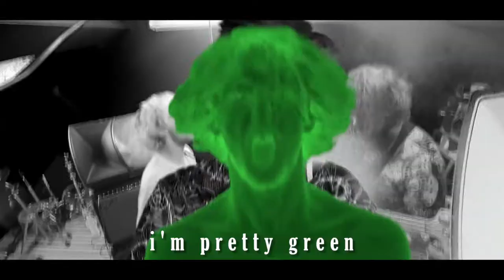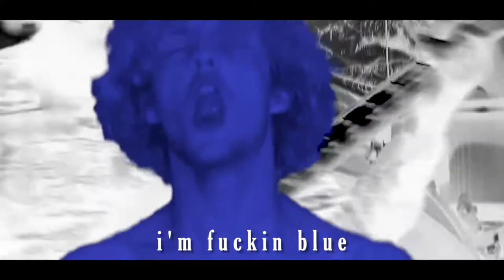Oz & The Kryds - GREEN (OFFICIAL VIDEO)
Oz Powell - Guitar/Vocals
Joshikai Morgan - Bass/Vocals
Kayla Hanna - Drums

Filmed by John Mullaly, Oz Powell and Joshikai Morgan.

'GREEN' [LP] TO BE RELEASED MID-LATE 2020